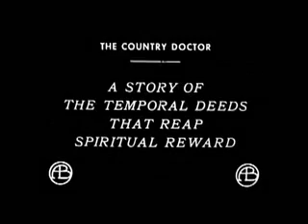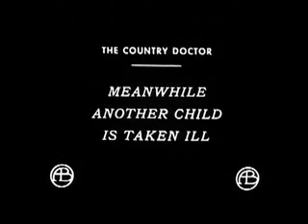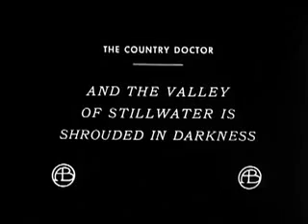The Country Doctor 1909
While caring for his sick daughter, a doctor is called away to the sickbed of a neighbor. He finds the neighbor gravely ill, and ignores his wife's pleas to come home and care for his own daughter, who has taken a turn for the worse